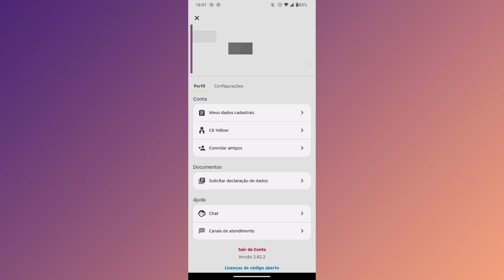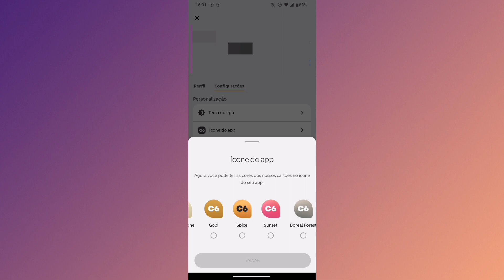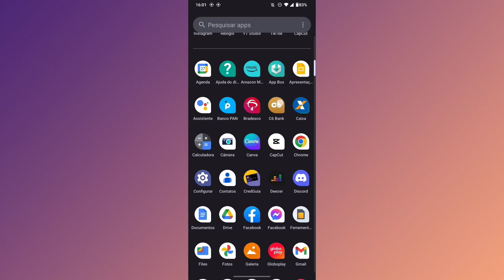COMO MUDAR O ÍCONE DO APLICATIVO 6C BANK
eai pessoal.
nesse vídeo você vai saber como está o ícone do aplicativo C6 BANK no seu celular.

link do app: